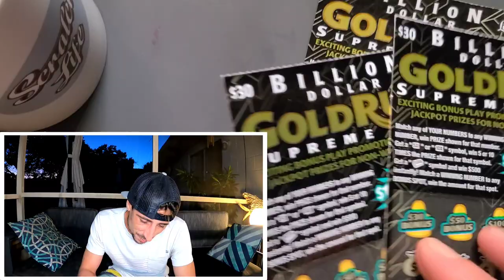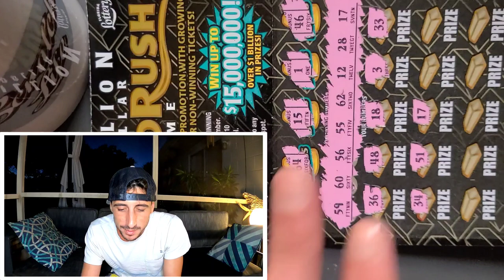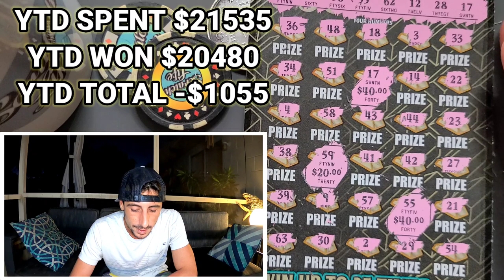💥Epic Reaction💥 Found a Big One🚀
Insane turn around!!!Epic reaction!
3 x $30 Goldrush Supreme scratch off tickets from the florida lottery!